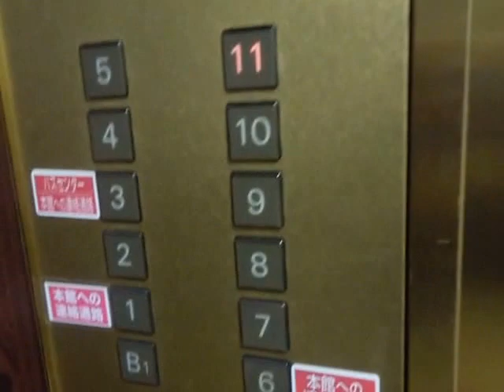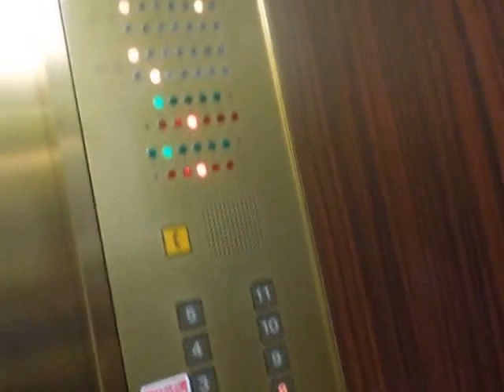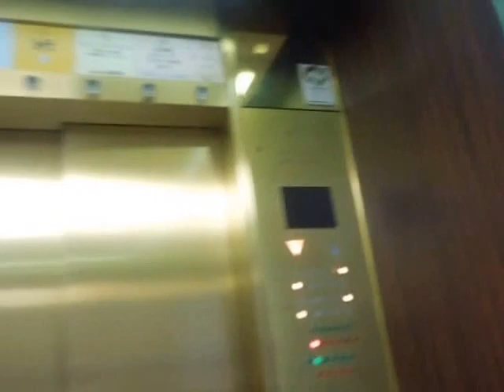広島そごう新館のエレベーターPart4-2（15号機内装変更後）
広島そごう新館のエレベーターです。特注型エレペットアドバンスV後期型です。2年ぶりに撮影しましたが、内装が変更されていました。内装は2015年4月以降に変更されました。新館はダリアではなく、そごうが描かれていますが、そごう直営売場の9階までで、クレド(パセーラ)が入っている10階～11階は普通のドアです。3基あり、14号機～16号機が該当していますが、この動画は中央15号機の車椅子非対応機を撮影しました。

メーカー：三菱
設置台数：3基(群管理)
アナウンス：なし
到着チャイム：あり
車椅子操作盤：14号機にあり
停止階：B1,1,2,3,4,5,6,7,8,9,10,11
停止可能階：B1,1,2,3,4,5,6,7,8,9,10,11
用途：乗用
定員：32名
積載：2100kg
ドア：4枚両開きドア
設置年度：1994年4月